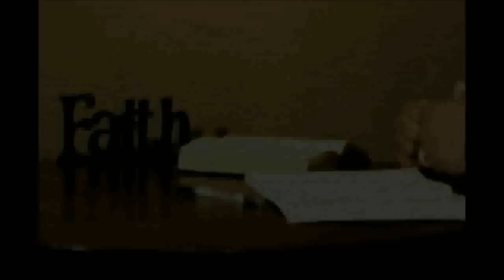The God In Me - Tha GIM (Official Video)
This vid was not produced by GL Media Company... it is merely being shared thru Breathe Life Radio to expand the reach of the vid, the artist, and their message.

Lyrics:

(Hook)
This is the God in me/ this is the calling of a fallen young sinner/ I'mma live it, give Him all of me/ the God of all you see/ it's not a game/ it's Tha GIM, yeah that's more than a name/ it's the God in me...

(Ver.1)
I just wanna tell the truth of the gospel/ boosted by the apostles/ truth is God is colossal, he rules/ I just wanna tell the youth, sort of like school to give you the game/ the irony is that it really ain't a game/ I just wanna tell the world of the king, his name reigns, he's the flame/ the great I am the lamb slain/ Holy spirit in me dwelling, I can feel him my veins/ bringing about change/ breaking the shackles and chains/ I just wanna tell the gangs it's a trap/ for those pushing that crack, there's a better way to get up out the trap, ask T.I./ u wanna rap, act like a gangsta ask B.I./ or 2Pac/ both dead from shots/ I just wanna tell the top to the bottom God got em' give him praise/ why? cause u living and breathing today/ I just wanna say thanks to the Father, it's your boy, yeah Tha GIM/ the G.I.M. it's he I am, the God In Me

(Hook) repeat 2x

(Ver.2)
That means God walks in this emcee/ from the CA state so lets see/ I just wanna tell the kingdom of God don't be conformed to this world/ cause it's sin that's the thorn that's  worn down all the world/ baby girl she a rose, just not knowing her worth, momma smoking, daddy gone since birth/ I just wanna tell the truth, and truth is it hurts worse than a lie/ cursing the sky/ searching for highs just to get by/ tell the church pushin' lies they best stick to the script/ Jesus Christ'll come and flip ya pulpit/ I just wanna tell you this/ you'll find it in 2 Corinthians 6- :16/ that the God unseen is in me/ I breath in life/ he breeds children of light/ heed these bars I feed through the mic/  I just wanna tell the man behind the boards, Chris, keep it on lock/ dear lord let them not see Jacques but the God in me

(Hook) repeat 2x